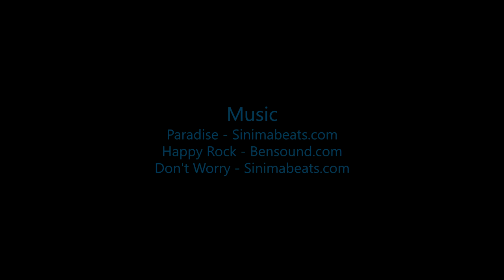Reno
Swoopware: Adventure Tour Video - Reno